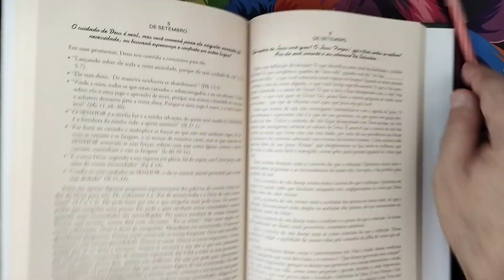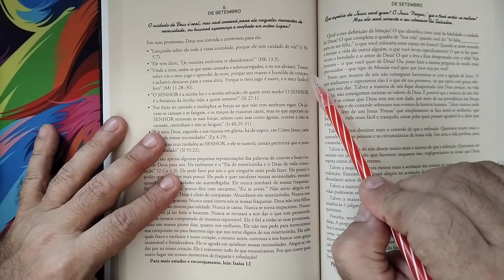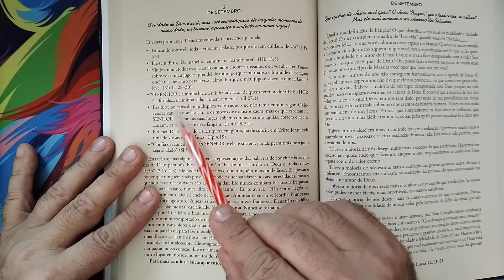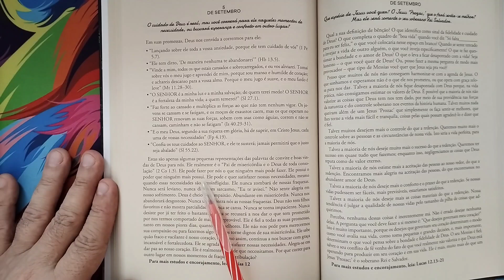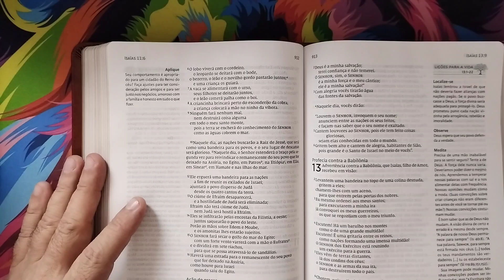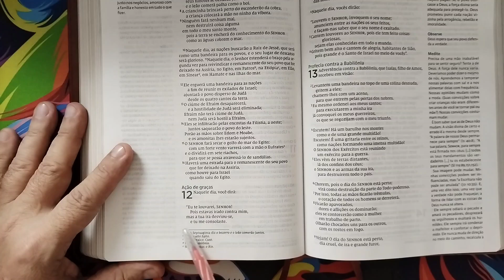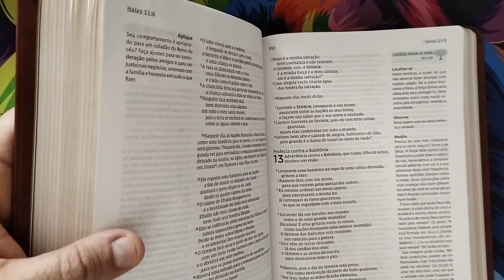Leitura dia 05/09 do livro "As misericórdias do Senhor renovam-se a cada manhã" de Paul David Tripp